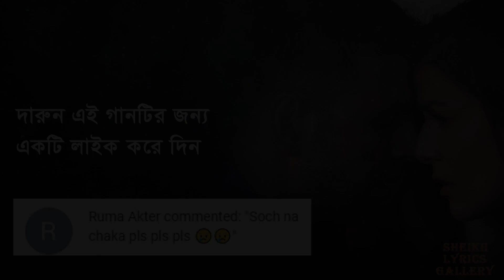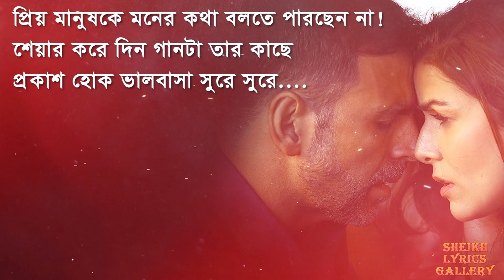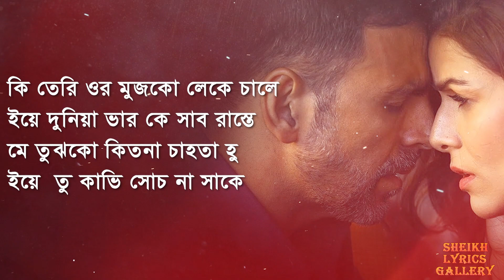Soch Na Sake song lyrics ।। সোচ না কাহো ।। Arijit Singh hindi song lyrics ।। sheikh lyrics gallery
Soch Na Sake FULL VIDEO SONG | AIRLIFT | Akshay Kumar, Nimrat Kaur | Arijit Singh, Tulsi Kumar
Soch Na Sake Full Audio | Lyrics | Arijit Singh, Amaal Mallik & Tulsi Kumar | Airlift

বিঃদ্রঃ এই চ্যানেলে অন্য ভাষার গান গুলি বাংলায় লিরিক্স হিসেবে দিবো।আমরা সরাসরি বাংলা অর্থ দিবোনা তবে বাংলায় দিবো যেনো সহজেই সাথে সাথে গেয়ে উপভোগ করা যায়।